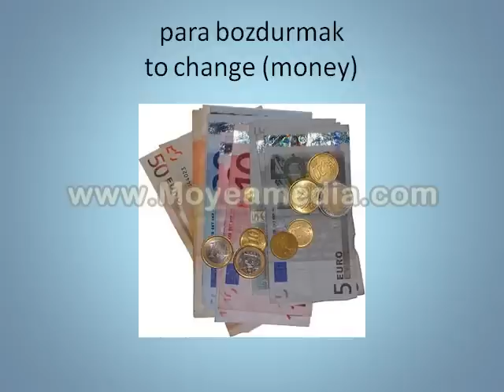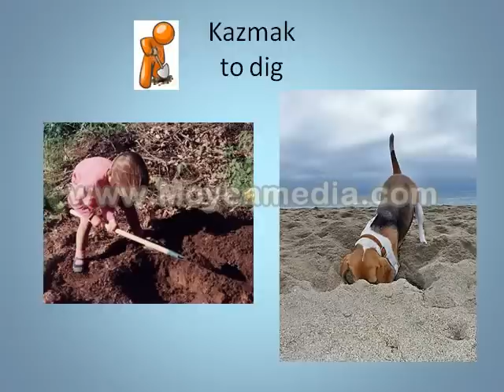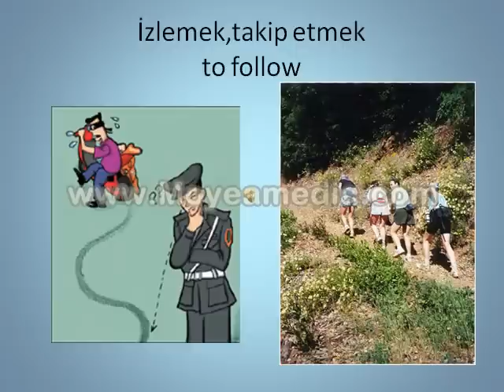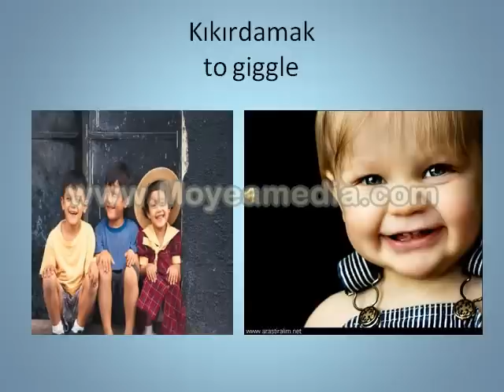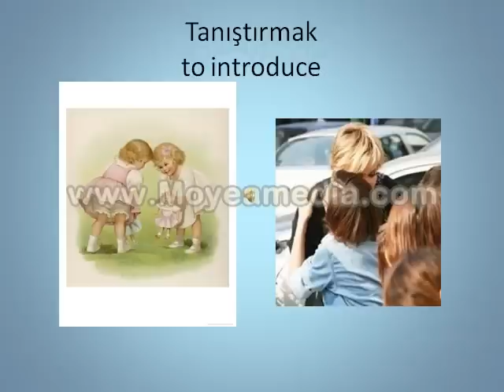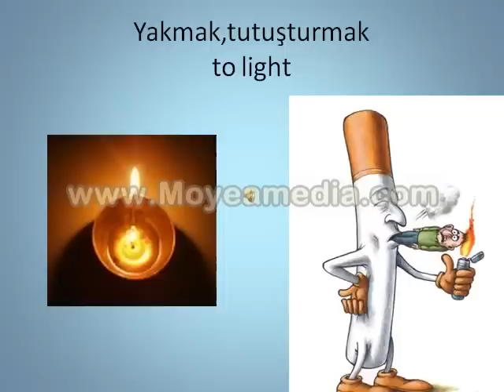Turkish verbs 2